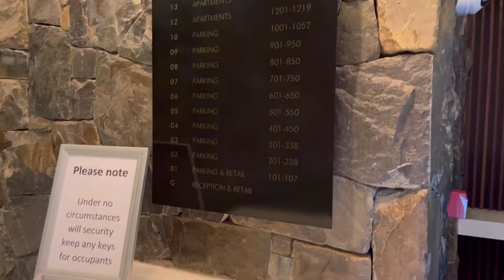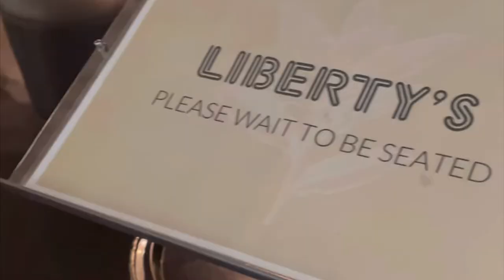Cape Town CBD Staycation at Sky Nest Apartment | Travel Vlog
Who would’ve thought that a City staycation would be this rejuvenating…

Welcome to Sky Nest, situated on the 22nd floor of the 16onBree apartment building. The apartment sleeps 2 people and has amazing views of Signal Hill, the Cape Town Stadium, ocean and even a glimpse of the V&A Waterfront!

The communal pool area of the building overlooks Cape Town with a spectacular view of Signal Hill. The communal swimming pool on the rooftop terrace is open until 21:00 and is the ideal place to grab a drink at the in-house bar and unwind after a long day, while taking in the amazing City views, Table Mountain and the ocean.

We popped into quite a few places during our stay so as you can see this is the perfect place to explore Cape Town from.

The apartment is also fully furnished with a Smart TV, free WiFi, Smeg appliances and a washer/dryer so I’m sure you’ll appreciate these conveniences as much as we did!

| African Twist Travel - Boutique Travel Planner for Southern Africa